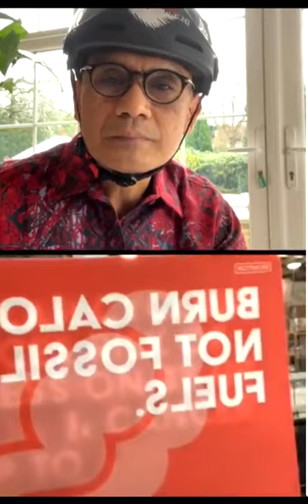Desra Percaya in conversation with CEO of Brompton Bikes